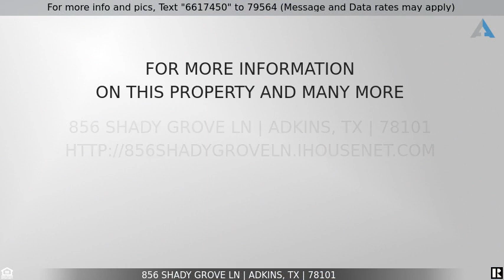Priced at $522,250 - 856 SHADY GROVE LN, Adkins, TX 78101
Home for Sale in Adkins

Love the idea of having a little space?  Want to come home and be able to relax in a truly private back yard, surrounded by mature trees listening to the gentle rustling of the leaves?  Desiring a private master with extensive en suite with separate vanities, separate tub and shower, and dual master closets? How about a gourmet chef's kitchen with two built in ovens, smooth cooktop, large island kitchen with a prep-sink?  Oh, almost forgot the wine refrigerator too. Want to cozy up by a real fire in the winter?  Well, this amazing property on almost 2 country acres has all that and more.  You don't want to pass this one up so schedule a showing today.